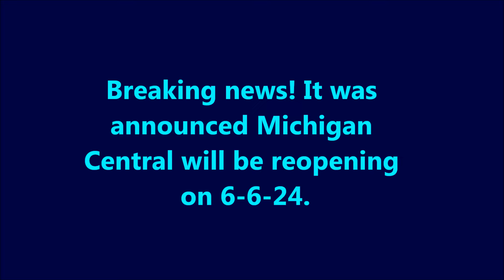Gordie Howe Bridge American Tower And Michigan Central Reopening Announced. 2-21-24 Update.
A close look at the Gordie Howe American Tower in February, 2024, the spans are close, only a few cables remain, but they are the longest and most stressed! Also, Ford Motor Co. has announced the former train station , Michigan Central, will reopen after several years of restoration work!